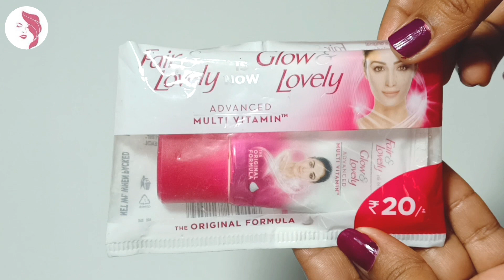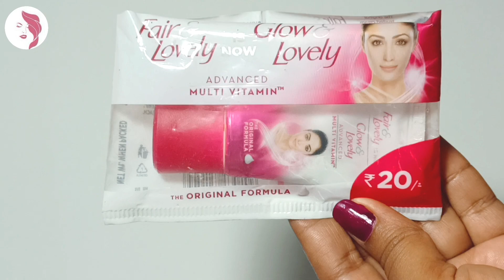বিয়ে বাড়ি পার্টি যাবার আগে 5 মিনিট লাগাও ত্বক ফর্সা উজ্জ্বল গ্লোয়িং হবে / Skin Whitening Facial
This video is for you if you have the following questions :
beauty and kitchen tips with Tina, beauty tips, beauty tips bengali, Bengali beauty tips, বিয়ে বাড়ি পার্টি, ফর্সা হবার ক্রিম, নাইট ক্রিম, ফর্সা হওয়ার উপায়, ফর্সা হওয়ার চ্যালেঞ্জ, forsa howar cream, forsa hobar tips, forsa howar upay, skincare,  ফর্সা হওয়ার ফেসপ্যাক, ত্বকের যত্নে বেসন, বেসনের ফেসপ্যাক, ফেসপ্যাক, ফেয়ার এন্ড লাভলী ক্রিম, fair and lovely cream